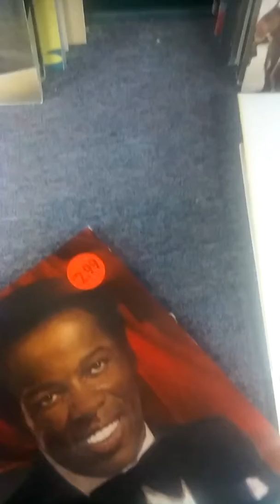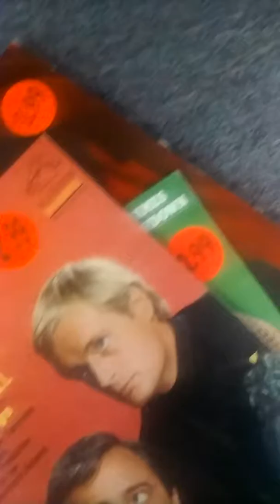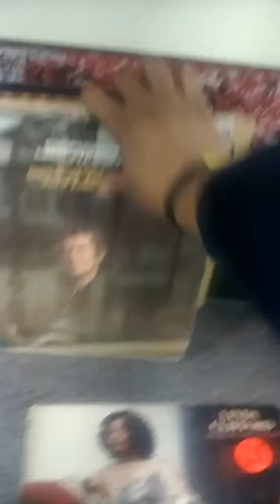QuickDiggingSession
Digging to finish working on my instrumental vinyl lp coming out in 2018 👊